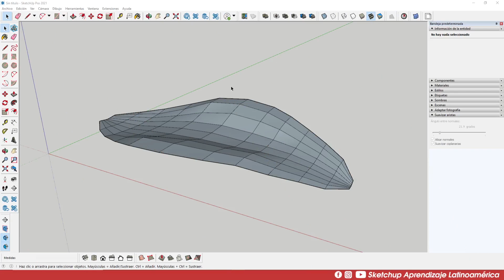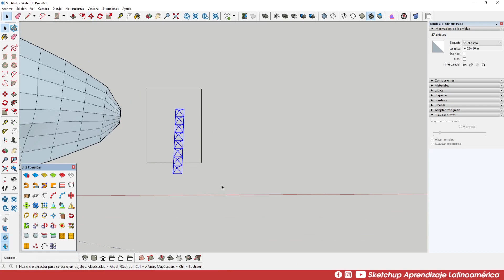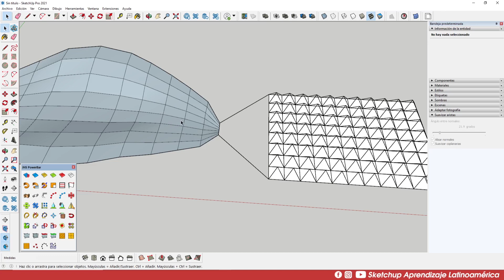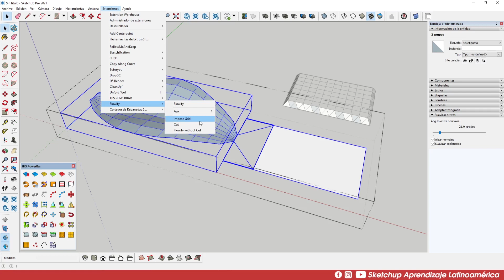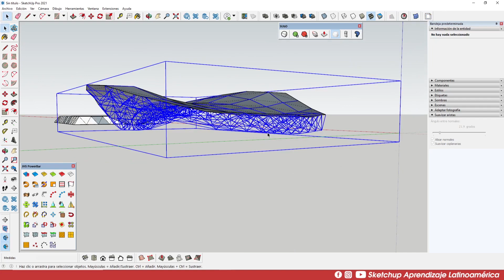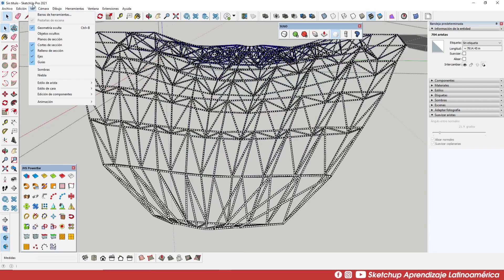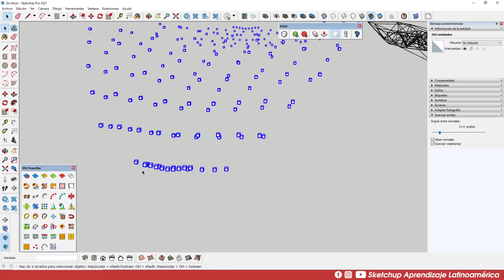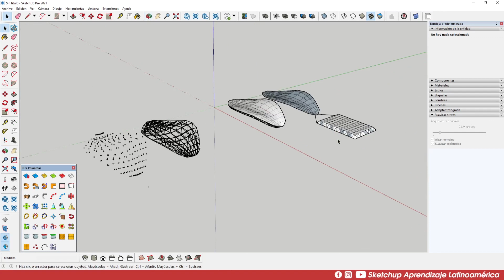Estereo-Estructuras en menos de 15 Minutos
En este tutorial vemos como hacer una estereo estructura en Sketchup en menos de 15 minutos con pocos pasos.